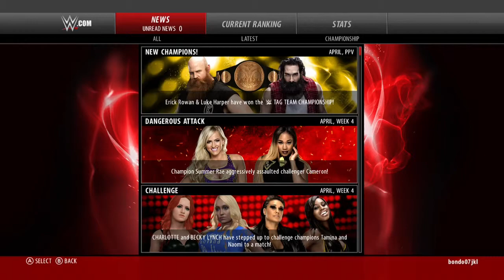wwe 2k16- universe mode- week 4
for those of you who requested the royal rumble match, it's going to take a little while to finish rendering and uploading. sorry. rendering takes forever for some reason. also, sorry about skipping raw world title match.

leave in the comments below any games you think i should play. thank you everyone for watching. if you have any suggestions on how i can make my channel better, please tell me, i want your opinions, and if you know anyone who might like my videos, please share them with your friends.

link to the game: